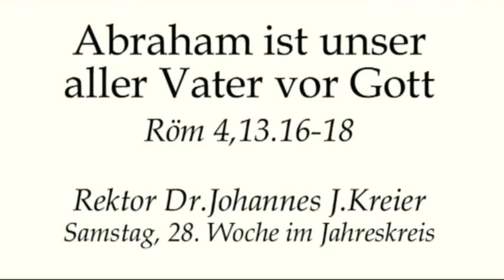Auch von Christen?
Predigt am Sa, 28.Wo im Jahreskreis von Rektor Dr.Johannes J.Kreier im Kloster am Rande der Stadt/ SB 2017.